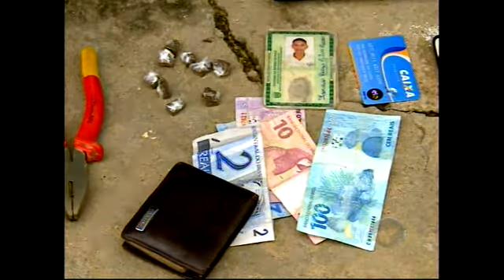Presos no bairro Primavera escondiam maconha em bolsa de bebê